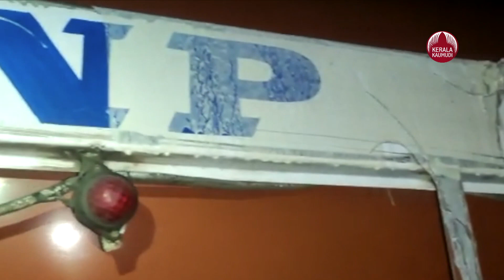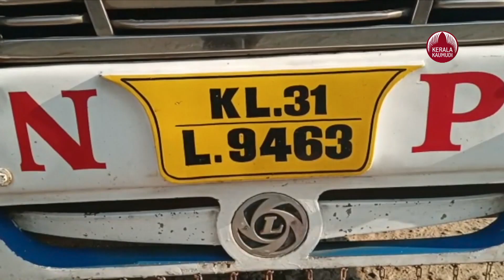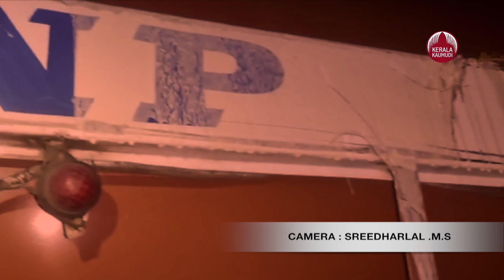ക്ഷീര വികസന വകുപ്പ് പിടിച്ചെടുത്ത പാല്‍ ലോറിയുടെ ടാങ്കര്‍ പൊട്ടിത്തെറിച്ചു|Adulterated milk | Kerala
കൊല്ലം ആര്യങ്കാവിൽ മായം കലർത്തിയ പാൽ പിടികൂടിയ സംഭവത്തില്‍ പാൽ സൂക്ഷിച്ചിരുന്ന ടാങ്കർ പൊട്ടിത്തെറിച്ചു. ടാങ്കറിന്റെ ആദ്യത്തെ കമ്പാർട്ട്‌മെന്റാണ് പൊട്ടിത്തെറിച്ചത്. കമ്പാർട്ട്മെന്റിൽ പ്രഷർ നിറഞ്ഞതാണ് പൊട്ടിത്തെറിക്ക് കാരണമെന്നാണ് സൂചന. കഴിഞ്ഞ 6 ദിവസമായി 15300 ലിറ്റർ പാലുമായി വന്ന ടാങ്കർലോറി  തെന്മല സ്റ്റേഷനിൽ സൂക്ഷിച്ചിരിക്കുകയായിരുന്നു.